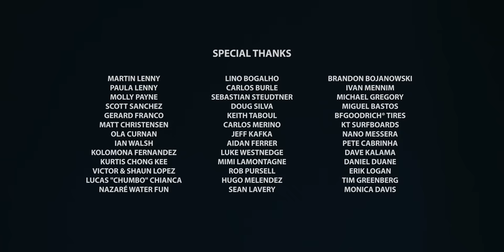Kai Chases Redemption at Pe'ahi | Life of Kai Season 2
With the first winter swell hitting Jaws, Kai looks to redeem himself after a tough loss in the Big Wave event last year. By his side is his brother, Ridge, who aims to be every bit as good as Kai.

Enjoy this second installment of Life of Kai | Season TWO as Kai settles in at his home XXL spot to kick off the start of the winter

Can't get enough? ALL episodes of Life of Kai Season 2 are available NOW exclusively on Red Bull TV

And if you need a healthy dose of nostalgia after the Season 2 dust settles, catch up on Season 1 of Life of Kai

00:00 - 00:55 Intro
00:56 - 06:35 Redemption at Maui
06:36 - 09:55 Reaching the Next Level
09:56 - 12:05 Ridge & Kai’s Brotherhood
12:06 - 13:02 Cross Training
13:03 - 14:30 Ridge Takes on Jaws
14:31 - 16:27 Trampoline Training & Beyond
16:28 - 17:48 What’s Next